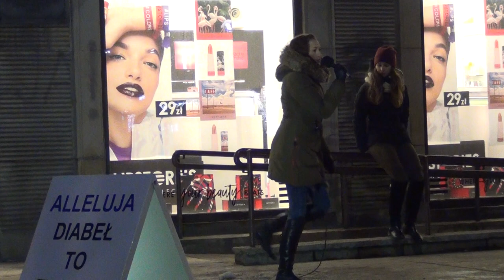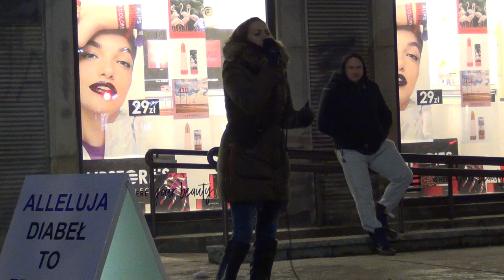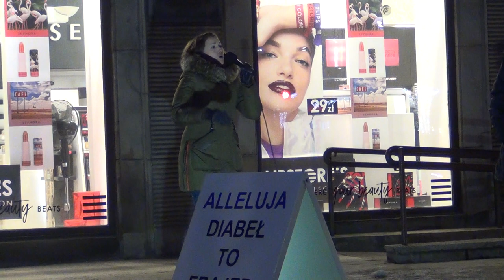KOŚCIÓŁ MOCY-EWANGELIZACJA ULICZNA:Aneta Kisiel(W-wa,26.01.2018)A.A.Cerońscy